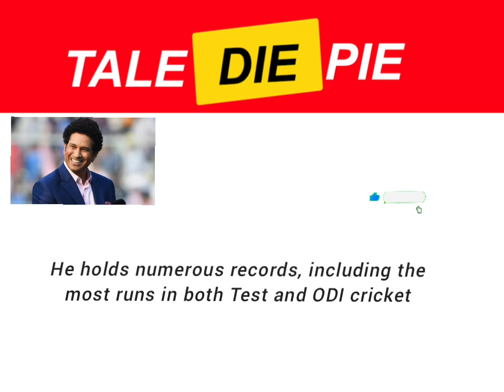Sachin Tendulkar Short Story on a Billion Dreams - Sachin Tendulkar highlights of cricket history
2. **Sachin Tendulkar (India)**
**Life and Career:**
- Born on April 24, 1973, in Mumbai, India.
- Known as the "Little Master" or "Master Blaster," Tendulkar is considered one of the greatest batsmen in the history of cricket.
- He holds numerous records, including the most runs in both Test and ODI cricket.

**Important Match Highlights:**
- **1998 Desert Storm:** Tendulkar scored two back-to-back centuries against Australia in the Coca-Cola Cup in Sharjah, leading India to victory.
- **2011 ICC Cricket World Cup:** He was the top run-scorer for India, playing a crucial role in India winning the World Cup, their first in 28 years.